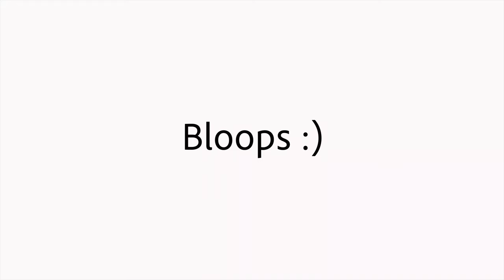EXPLORING COSTA BRAVA (town of Tossa de Mar) | Spain Travel Vlog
Today we are exploring Costa Brava.
It is one of my favourite places in Spain. We stayed in a small charming town called Tossa de Mar.
The day was filled with good food, amazing drive, beach time, siesta (ver important lol) and incredible views.

We highly recommend visiting Costa Brava if you are ever in Barcelona.

Spain | Filmed May 2022

Cheers!!

Bermuda - Ooyy
Control (Instrumental version) - Sam Kramer
Anyone - Maiwan

A Little something about us:

Hi, we are Shabnam and Sid, Toronto based travellers and life enthusiasts, with a burning desire to explore this beautiful world.
Along with our full-time jobs in Corporate sector, we have been travelling together for more than 5 years now.

We have been together for over 11 years and are passionate about travelling around the world, experiencing different cultures, eating delicious food and enjoying every moment.

Meaning of Meraki Rover:
Meraki means doing something with soul, love and wandering.
Rover means a person who spend their time wandering.

Put together, it's something we can totally relate to, plus we find this name fun and unique :)

Through this channel we want to share with you our travel experiences and inspire everyone to travel more :)